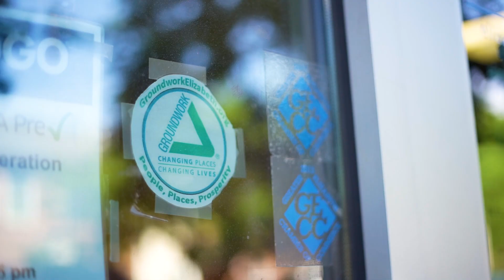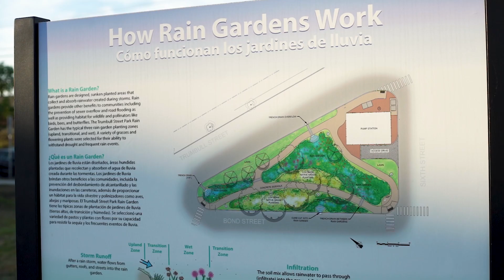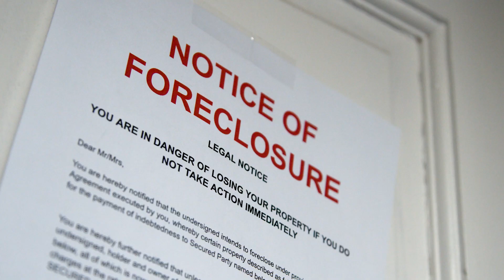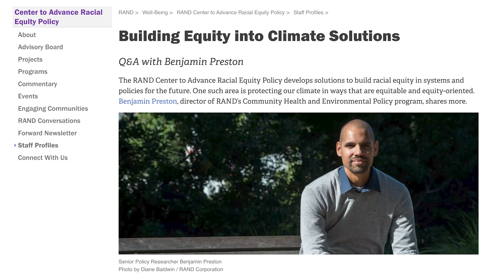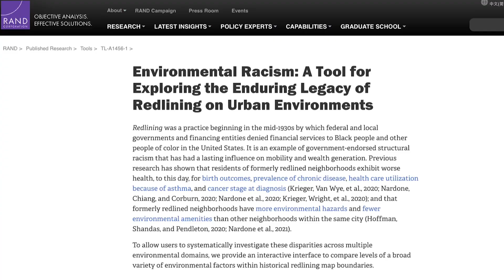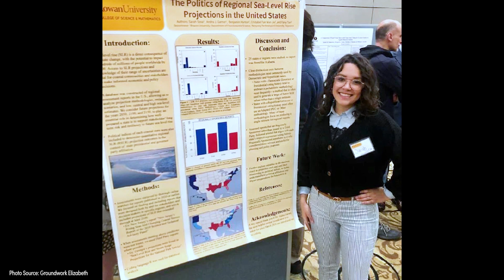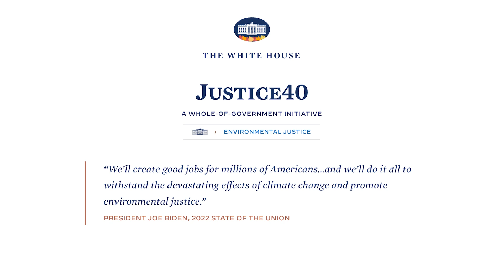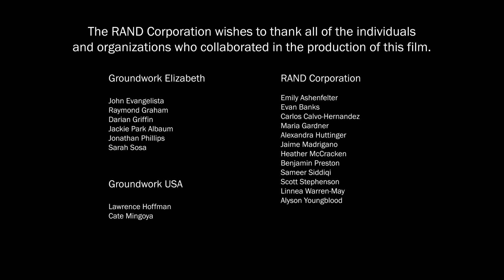From the Ground Up: Environmental Justice in Elizabeth, New Jersey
For decades, racially segregated and historically disinvested neighborhoods have borne the brunt of environmental injustices—disproportionate exposure to environmental hazards, like pollution and climate-related disasters, as well as a lack of investments in wellness-promoting amenities, like green spaces and tree cover.

These injustices are often a product of structural racism, which encompasses racially discriminatory policies and practices like redlining, and norms that privilege white majorities at the expense of people of color.

The RAND Corporation partnered with @groundworkusa5938, a national network of trusts that build more-sustainable and environmentally equitable communities, to show how collaborative community engagement can contribute to environmental justice for residents who have been unfairly affected by neighborhood disinvestment.

In this video, we show how community leaders are implementing holistic, grassroots solutions to improve air quality and access to urban agriculture in Elizabeth, New Jersey, a neighborhood outside the largest port on the East Coast.

This work has shown that a shared vision of environmental justice can help residents, organizers, and policymakers understand the root causes of injustices, identify actionable policy responses, and build trust in the belief that progress can be achieved.